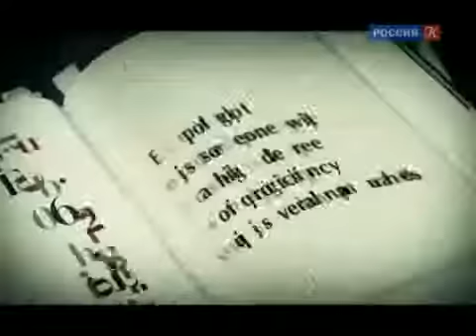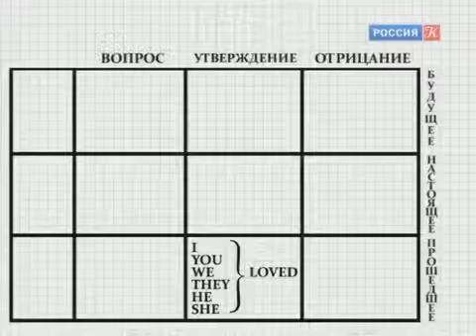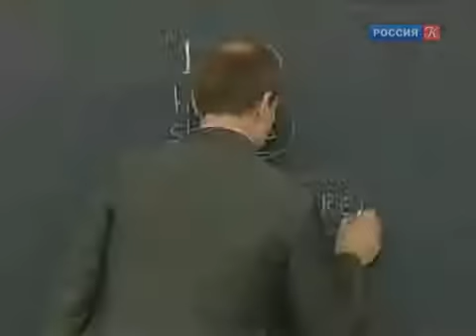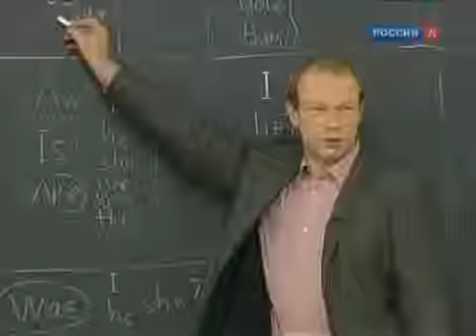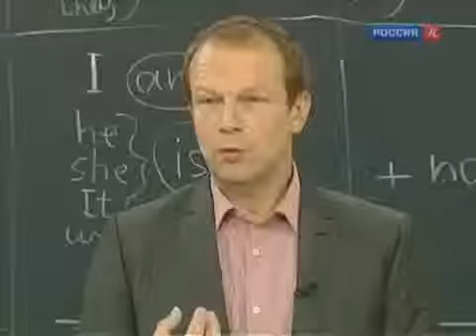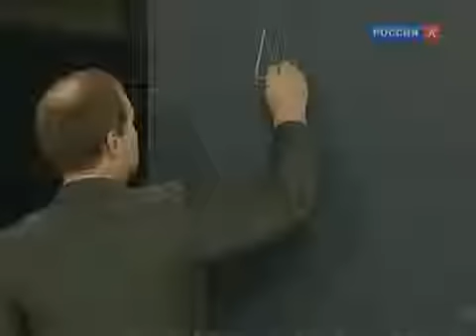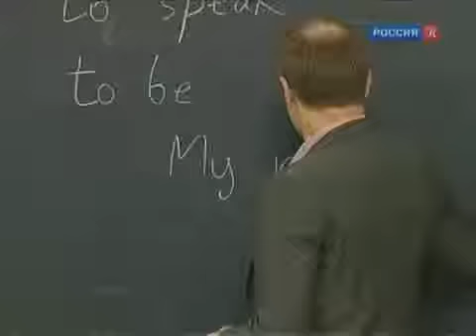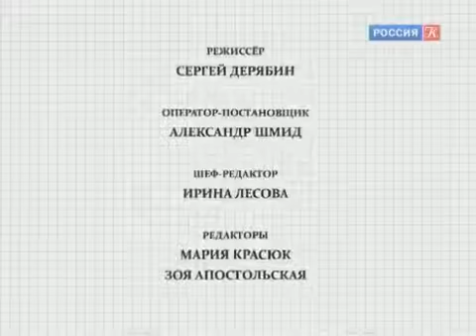Полиглот Выучим английский за 16 часов! Урок №3 Телеканал Культура